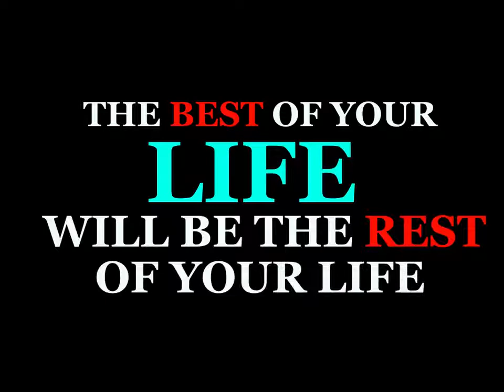CROWD1 IMPACTOR - CROWD1 KEEPS CHANGING LIVES OF PEOPLE ALL OVER THE WORLD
Crowd1 is an internationally known online networking company that provides members with an opportunity to engage in the largest growing online sales force. Crowd1 provides tools for you to take part in international networking, the gig economy, and quality education. Achieving better digital equality in the world while building a network of motivated entrepreneurs remains at the heart of the operation.

*How to make money with Crowd 1?*

💥 Buy a  Profit Share package and receive owner rights (Profit Shares )

⭐White €99=  get profit share worth €100

⭐Black €299=  get profit share worth €300

⭐Gold €799= Profit share worth €1000

⭐Titanium €2499= get profit share worth €3500

💥 Profit Share dividends will be payable after the company launches.

💥Thereafter, company says. if u would like to change other people’s lives... u can share the business with your friends, colleagues, family etc. and they will reward u with bonuses and commissions below

1. Streamline Bonus

2. Binary Bonus

3. Matching Bonus

5.  Fear of Loss Bonus

They share the business with other people‼

*NUGGETS/POINTS TO TAKE NOTE ABOUT CROWD1*

*WE ARE N'OT*

✅A selling share company
✅ A gambling company
✅  A Crypto currency Company
✅ An investment company
✅A Forex company
✅A developing game company
✅Recruiters

*WE ARE*

✳ Giving free  OWNER RIGHTS
✳An Online Marketing Company
✳Accepting BTC/ETH for payments
✳An Education Company
✳Generating real euro cash
✳We are asking for permission

1⃣We are mobile app based company with high end real time payment.
2⃣We are not *a gaming or gambling industry* but we are receiving profits or proceeds from the gaming industries.

3⃣We have educational vouchers/programs that helps members to participate in the  company profit shares and str

4⃣The bigger the package the more the benefits

5⃣Easy to keep money. Keeping it is an art

6⃣Educate yourself everyday

Discover The Secret To Unlock Online Success...

Need cash? Earn your first online commission in the next 15 minutes with new marketing method